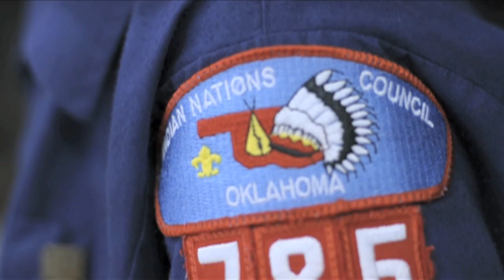Cub Scouts - Indian Nations Council, Boy Scouts of America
The Adventure of a Lifetime! Be a Cub Scout!